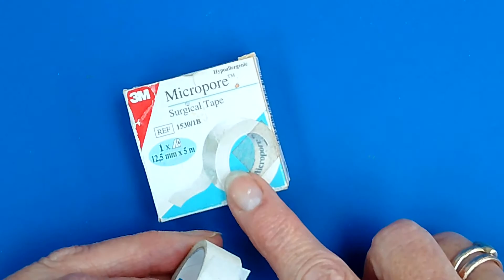Making a micropore reservoir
How to make your own reservoir using micropore surgical tape